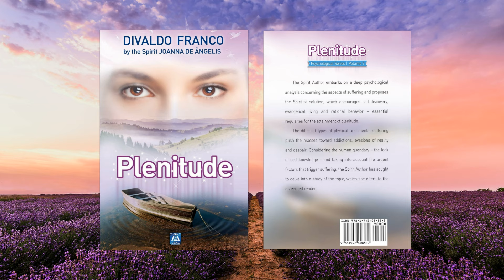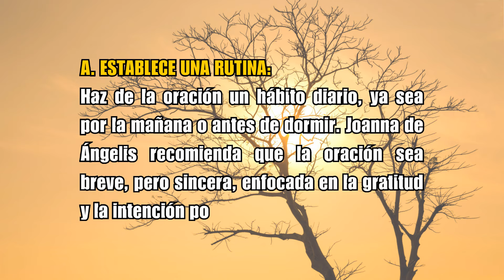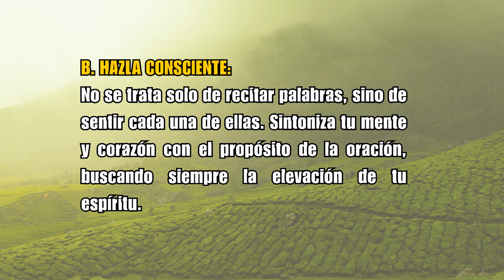Oración: Conecta con lo Divino y Transforma tu Mente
En este video de 'Tips Espíritas', exploramos la importancia de la oración como una herramienta poderosa para conectar con lo divino y transformar nuestra mente. Basado en la codificación espírita, las enseñanzas de Joanna de Ángelis y Philomeno de Miranda, y respaldado por estudios científicos, descubrirás cómo la oración puede cambiar tu vida. ¡No te lo pierdas!